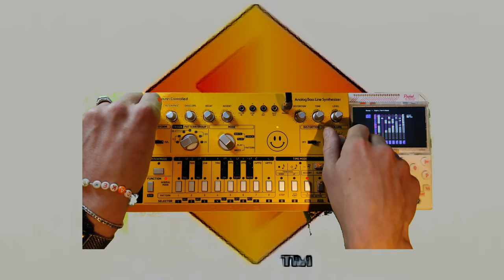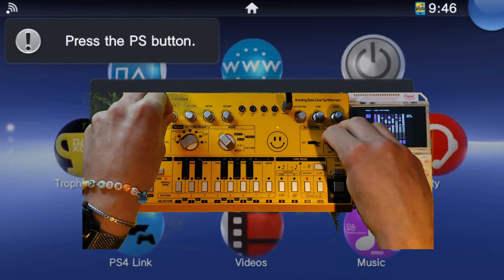Playstation style Acid breaks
Some 140 acid breaks for you all!